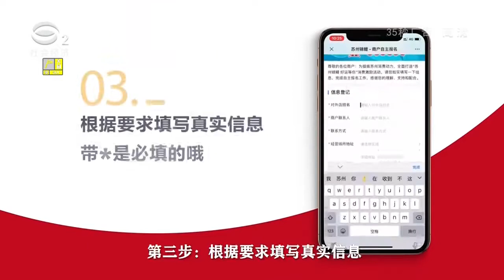苏州方言脱口秀《施斌聊斋》完整版2020-5-29#苏州电视台